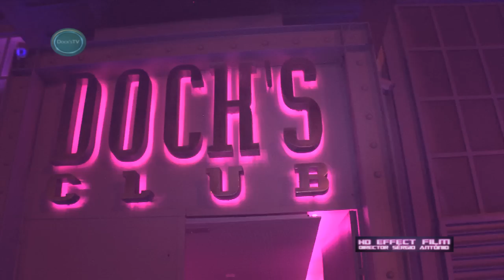Dock'sTV Ladies Night Dock's Club Lisboa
Directed by Sérgio António HD Effect
Organização:Sing Entertainment e ZG.
Reporter Puro Wi
Agradecimento: EPVR, Jorge Ramalho e Rui Nunes.